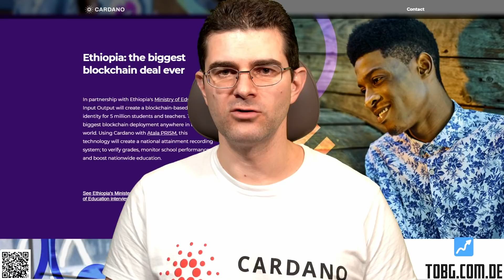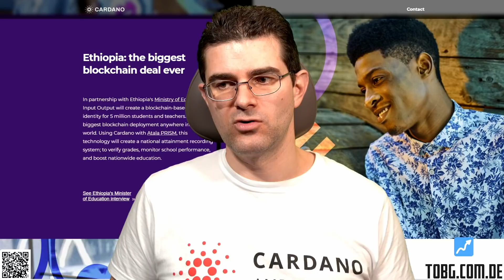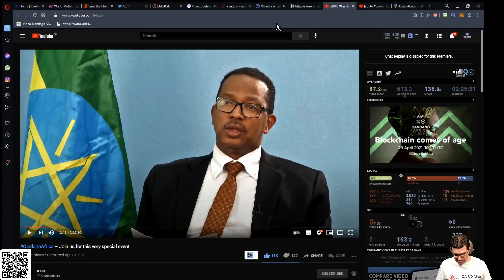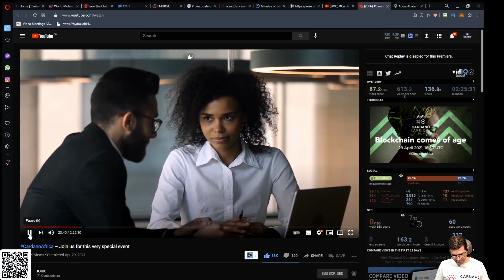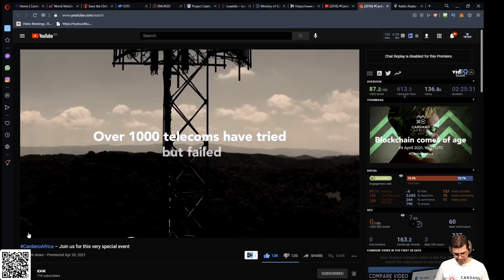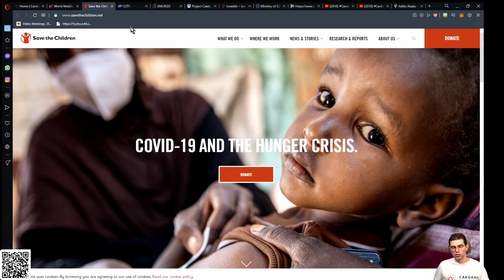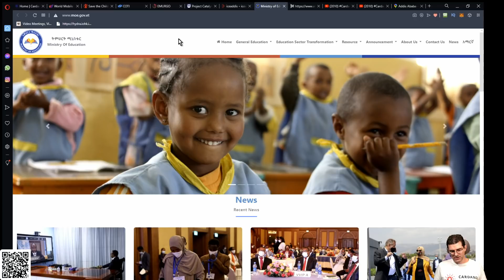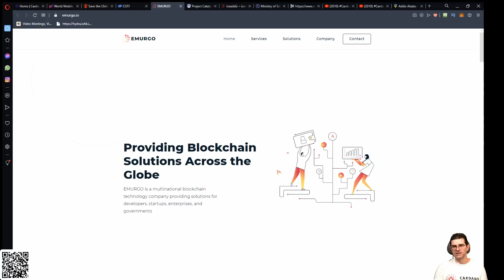Cardano Africa Special Recap Deutsch vom 29.04.21. Echte Use Cases und Adoption für die Blockchain!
Gibt es offene Fragen? Dann lass uns auf dem Discord Server von TOBG über dieses und andere Themen austauschen:

Trade mit Quantfury. Ehrlich und ohne Gebühren!
Weshalb Gebühren bezahlen, wenn es auch ohne geht? Installiere dir die Quantfury-App und starte mit dem Trading ohne jegliche Gebühren! Wir erhalten beide eine kostenlose Aktie wie AAPL oder UBER, oder Kryptowährungen wie BTC oder ETH. Trade zu Spotpreisen von globalen und Krypto-Börsen in Echtzeit und provisionsfrei! TOBG steht zu 100% hinter Quantfury!

Ticker: STI
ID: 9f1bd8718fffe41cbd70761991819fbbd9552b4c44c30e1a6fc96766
Ticker: STI2
ID: afb33d38e92e03f9ce86f0175cc33e487b8def0ee25235f1e40183d1
Ticker STI3:
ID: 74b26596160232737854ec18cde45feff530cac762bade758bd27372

Möchtest du TOBG Unterstützen und dabei 25$* in CRO erhalten?
* Die 25$ erhältst du, falls du 2'500 CRO für eine Metall Karte stakest.

ETH: 0xBD799F984e7EC444e13355d7a1eC4e2fa3150bc6
DASH: XsuLVdUtEbL36tjG88Kcv28YEYj2oka3Rc
IOTA: Tipbot bei Telegram oder IOTA Discord
LTC, BTC & Lightning (ganz unten)

SafaPal kaufen. Das Hardware Wallet ohne Verbindung zum PC/Mac oder Smartphone!